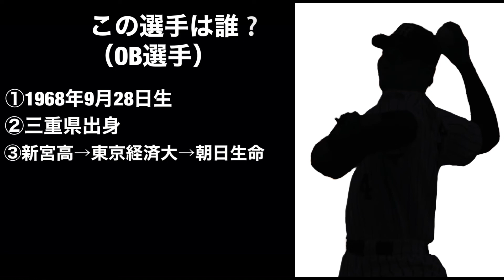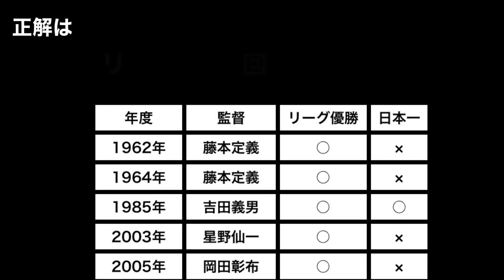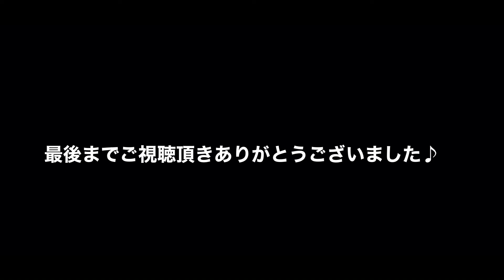プロ野球クイズ【阪神タイガース編】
プロ野球　阪神タイガースのクイズです。